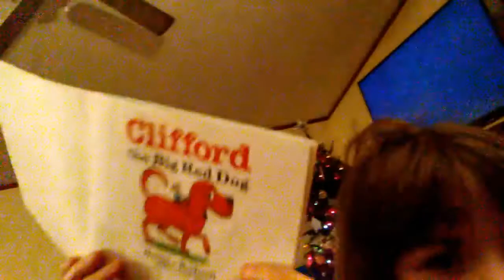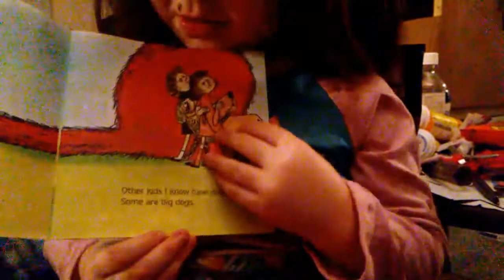Dec. 19, 2018 Vlog #1669 Babysitting The Grands